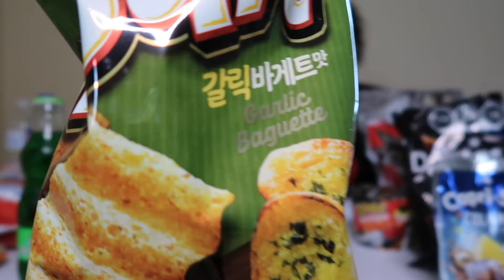Trying Exotic Snacks And Drinks For The First Time! *MOUTH WATERING*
We try exotic snacks and drinks we never had before! Let us know down in the comments what snack you would be interested in trying.

Where'd we get our snacks from?
If you live in Rhode Island...

Moon Market in Cranston, RI